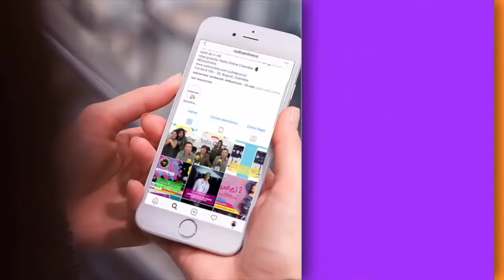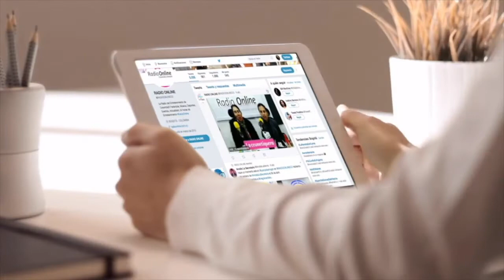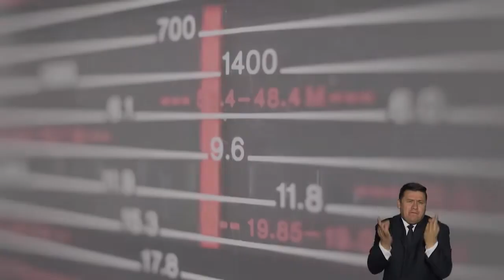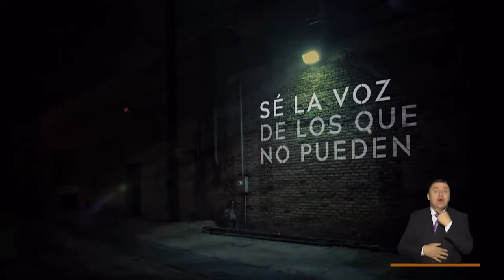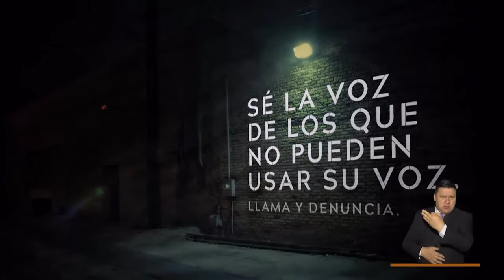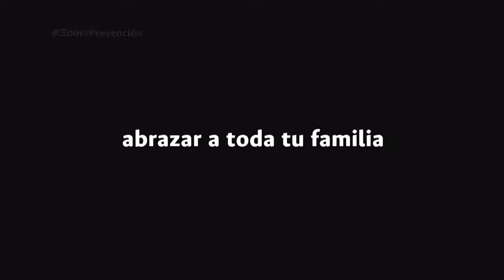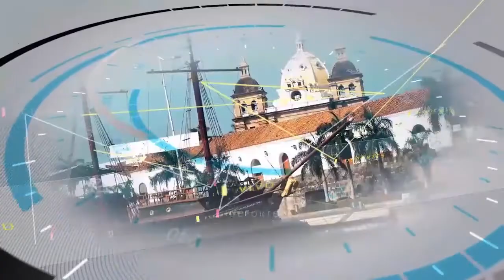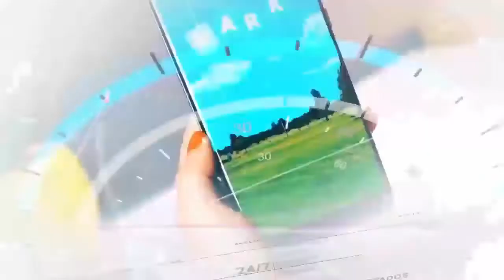"Los Cuyes" y su nuevo show virtual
A CALZÓN QUITAO